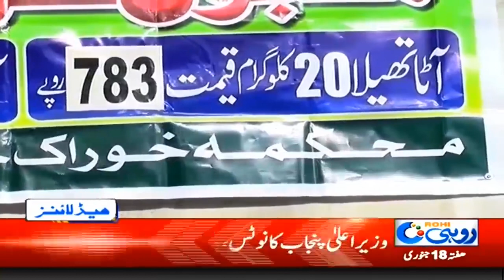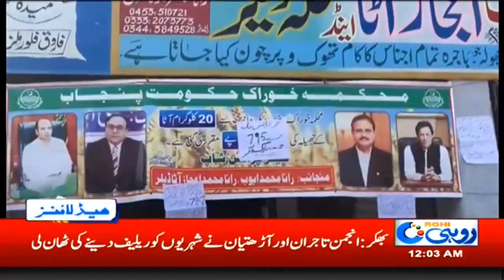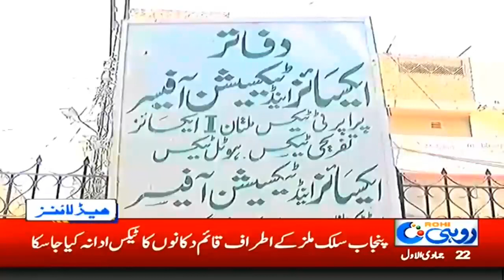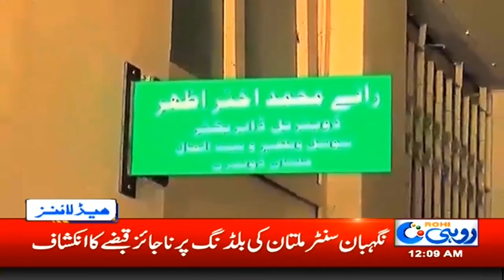News Headlnes | 12 00am | 18 Jan 2020 | Rohi